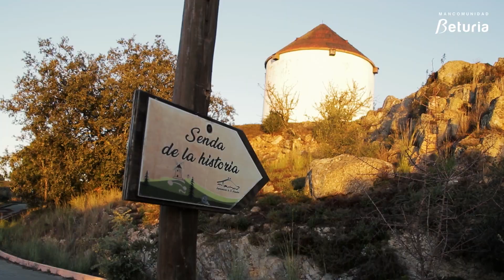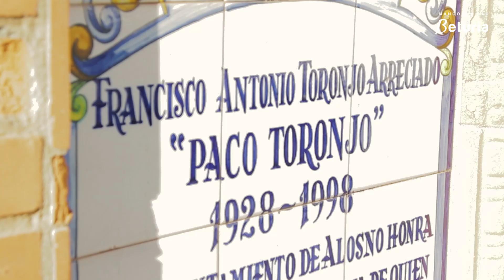Destapa El Andévalo Gastronomía y Deporte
Campaña para Mancomunidad Beturia